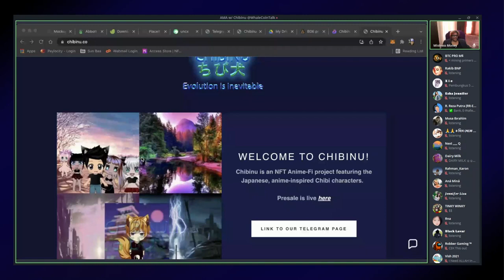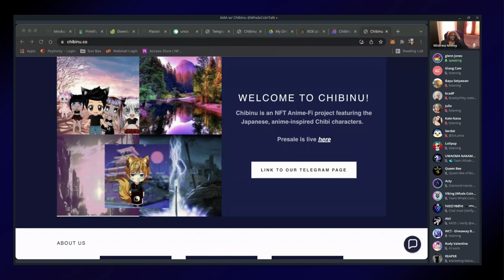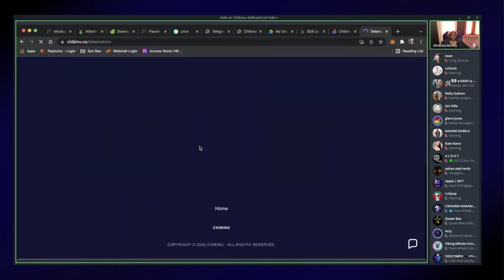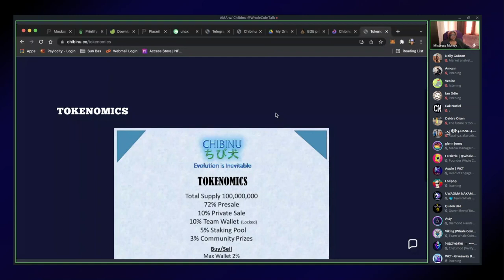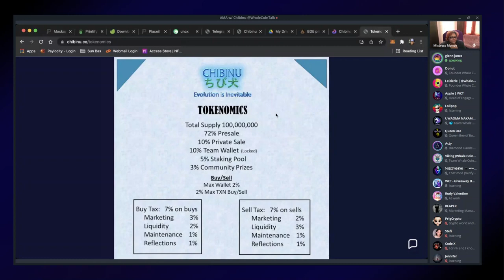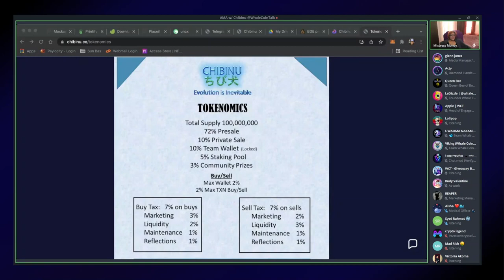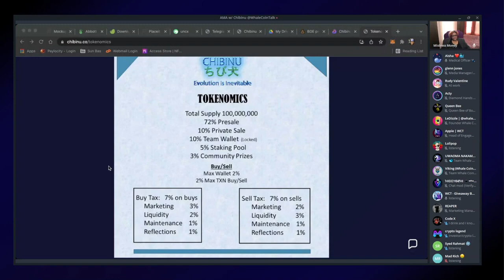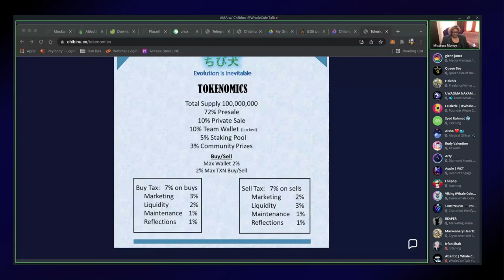WCT AMA With Chibinu BSC